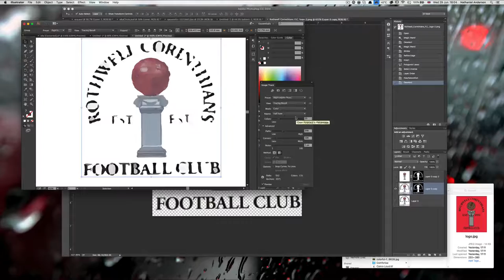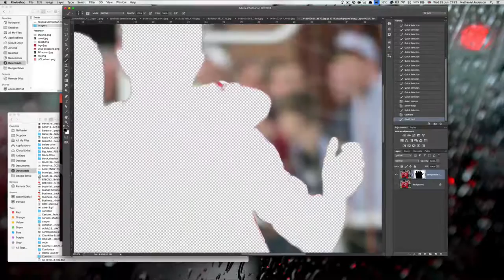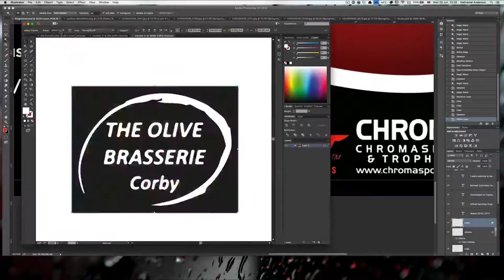Rothwell Corinthians Programme Design | Nathaniel Anderson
This is a Design that I produced for Rothwell Corinthians Football, a small club near me that I like to go and watch when I have a minute. I only designed the front side of the cover as the back page had to be an advertisement.